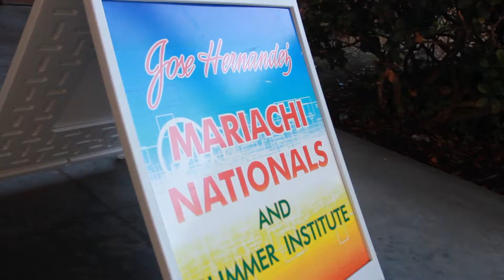Business Overview Profile - Mariachi Band